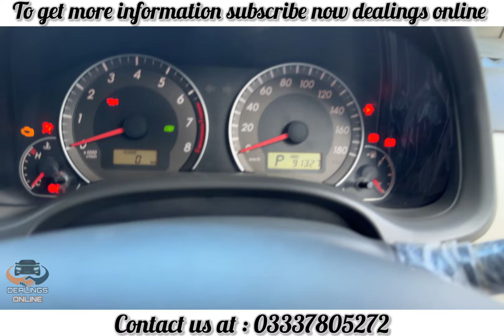Toyota Axio | 2007/2013 | B2B | Antique Piece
Welcome To Dealings Online...
Axio corolla
2007 Model
2013 Registerd
Bumper to bumper
1st owner
Antique car